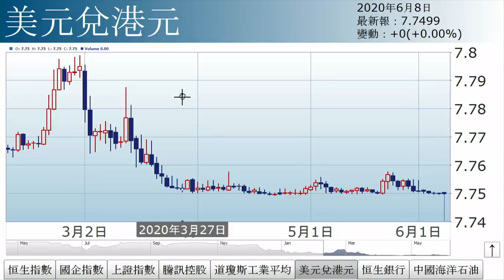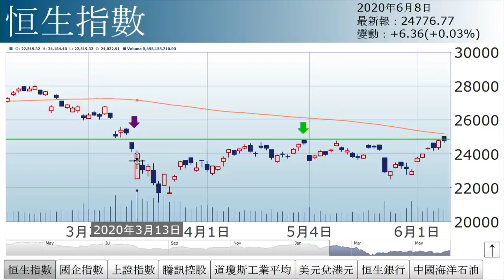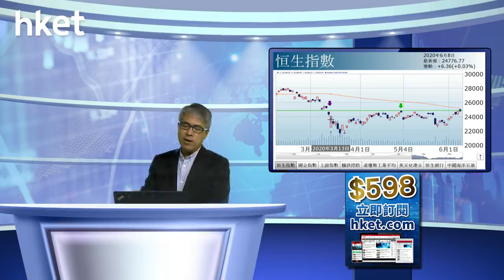孫運喜︰反攻（2020年6月8日）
【香港經濟日報】《iMoney》主編孫運喜表示，恒指衝上25000遇阻，惟外圍股滙則向好。道指上周五急升逾800點，今日亞洲期貨續升百點。……（更多內容：